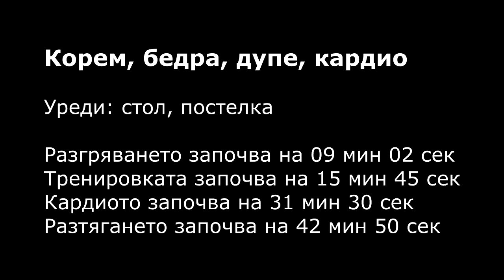Корем, бедра, дупе, кардио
Как максимално да се възпозвате от тази тренировка прочетете на сайта на Руми

Съчетаването на силови упражнения с аеробни и ефикасен метод за намаляване на подкожни мазнини, но трябва да се съчетае с диета с енергиен недостиг, защото в противен случай, няма да има горене на мазнини.